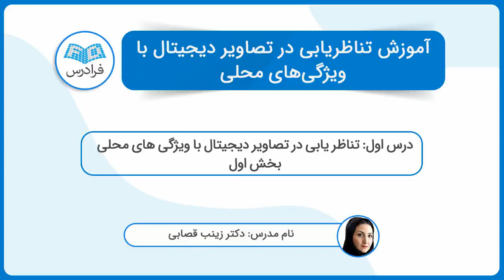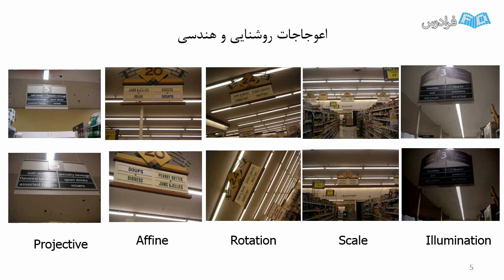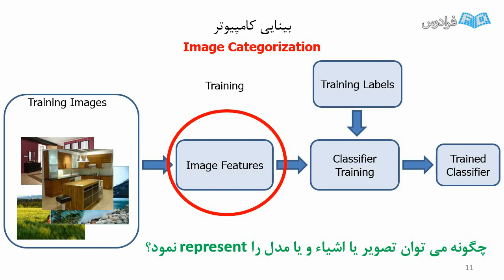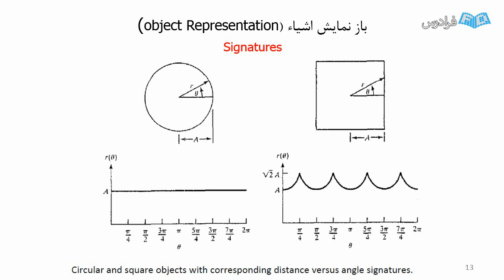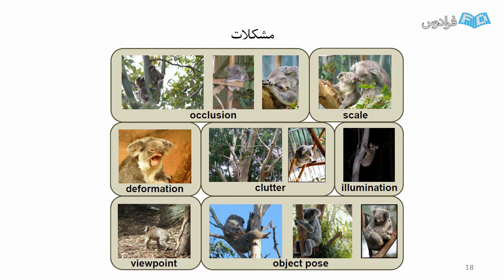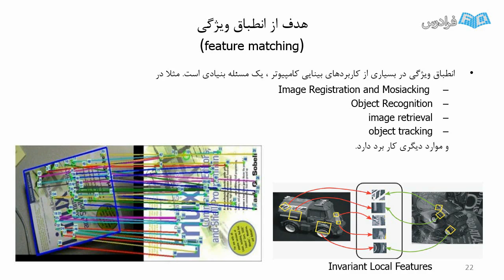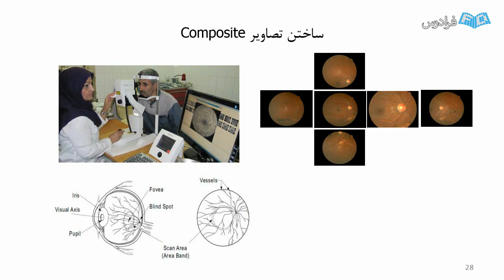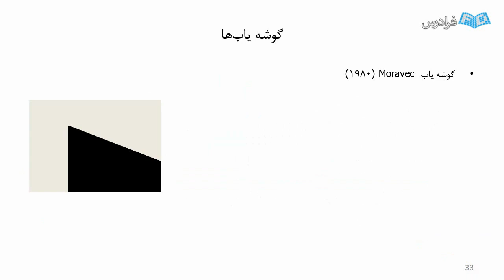آموزش تناظر یابی در تصاویر دیجیتال با ویژگی های محلی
FaraDars: آموزش تناظر یابی در تصاویر دیجیتال با ویژگی های محلی - (برای مشاهده نسخه کامل آموزش به لینک زیر مراجعه کنید)

استخراج و تطابق ویژگی های محلی همانند الگوریتم SIFT یا Scale Invariance Feature Transform، یک مبحث اساسی در بینایی کامپیوتر می باشد که کاربردهای زیادی در بازیابی تصاویر، شناسایی اشیا، ثبت تصاویر و … دارد. اسلاید های این فرادرس که بر اساس کتاب خانم دکتر Grauman تهیه شده است، در این خصوص کتاب معروف Visual object recognition را تالیف نموده اند.

این فرادرس علاوه بر تئوری روش های مطرح کنونی برای استخراج و انطباق ویژگی های محلی همانند گوشه یاب ها و الگوریتم معروف SIFT، کد آن ها و بهینه سازی آن روش ها برای تصاویر مختلف را بررسی می کند. کد الگوریتم SIFT از سایت Vedaldi دانلود شده است. روش های مبتنی بر ویژگی های محلی دارای جزییات مهمی هستند که عدم توجه به آن ها منجر به عملکرد ضعیف این ابزار قدرتمند در حوزه های مختلف می شود. یادگیری و اشراف کامل به عملکرد آن ها و آشنایی با مزیت ها و معایب این روش ها، هم برای دانشجویانی که می خواهند بر روی توسعه این روش ها کار کنند و هم برای دانشجویانی که می خواهند متد پیشنهادی خود را با این تکنیک ها مقایسه کنند، مفید است.

هدف چیست؟

هدف بررسی مباحث استخراج و انطباق ویژگی است که علاوه بر تئوری روش ها، کد آن ها و بهینه سازی روش ها برای تصاویر مختلف پزشکی و ماهواره ای بررسی خواهد شد.

اهمیت رسیدن به این هدف چیست؟

داشتن دید وسیع و کاربردی از این تکنیک ها در حوزه های متفاوت پردازش تصویر، می تواند در امر انجام پایان نامه و ارائه نوآوری مفید واقع شود.

آموزش تناظر یابی در تصاویر دیجیتال با ویژگی های محلی - (برای مشاهده نسخه کامل آموزش به لینک زیر مراجعه کنید)